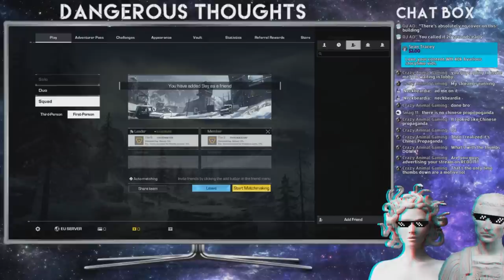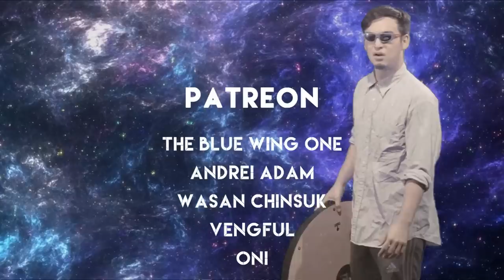PUPG BUT ITS CHINESE (live stream highlights)